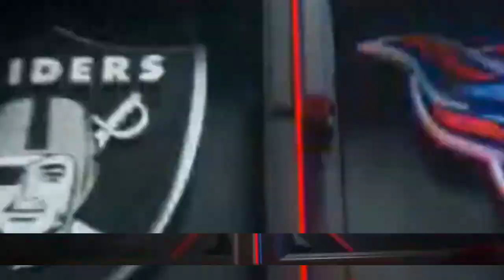NFL RedZone Week 3 Focus, Consecutive Sections | NFL 2022 Highlights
NFL Live RedZone Week 3 Summary and Full highlights | NFL Season 2022/2023 Highlights